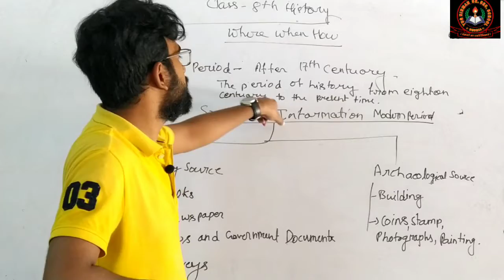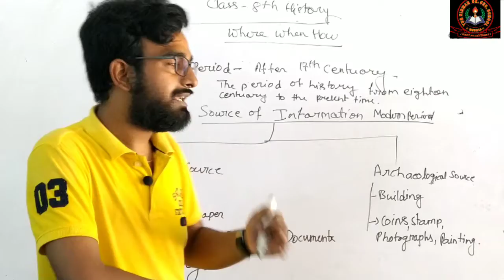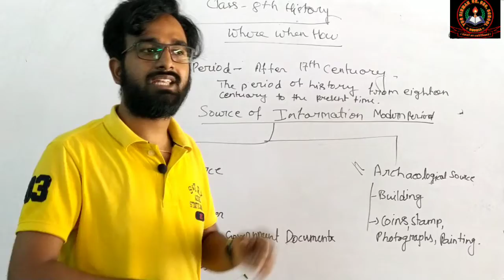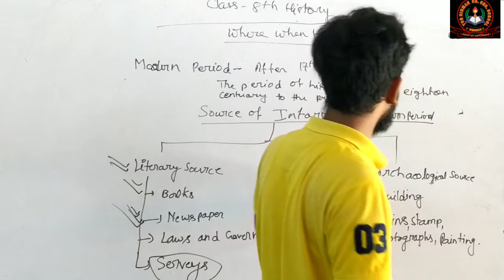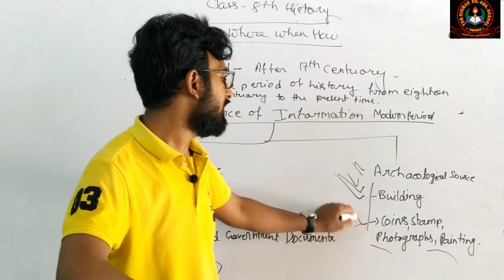Class- 8 I HISTORY I Lesson-1 I Where ,When ,How